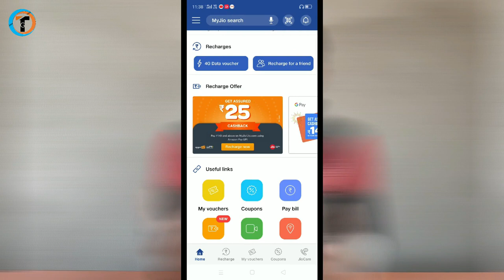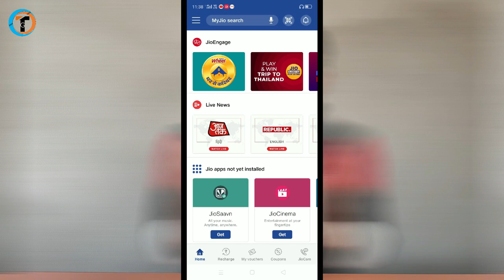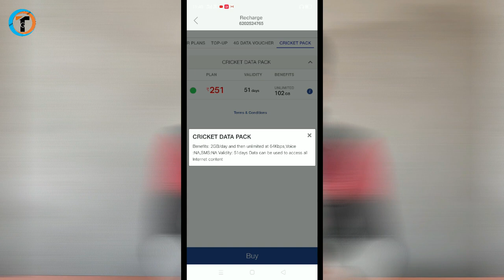Jio New Offer 2020 🔥🔥| इतना सस्ता Jio Recharge 2 GB Per Day | Jio New Plan in 2020 | tech gyanclub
Jio New Offer Cricket Pack in 2020 aa gaya hai. इतना सस्ता Jio Recharge 2 GB Per Day. Jio New Plan in 2020

Dosto iss video me maine aapko bataya hai ki Jio New Offer 2020 aagaya hai jo इतना सस्ता Jio Recharge 2 GB Per Day hai. Jio new Plan in 2020 ke bare me maine aapko bataya hai. agar aap iske bare me janna chahte hai to iss video ko pura jarur dekhe.

Solved Queries:-
1. Jio new Offer 2020
2.  Jio New Plan in 2020
3. Free Calling वापस हो गया
4. airtel vodafone idea free calling plans
5. No IUC Truly Unlimited Free Calling Service
6. Jio ka Phone
7. Jio ka new offer recharge plan
8. Jio ka new plan 2020
9. jio new year offer 2020
10. Jio happy new year offer 2020

My Gears:-

Amazon
1. Tripod
2. Camera
3. Green Screen
4. Laptop
5. Octopus Tripod

Flipkart
1. Tripod
2. Camera
3. Green Screen
4. Laptop
5. Octopus Tripod